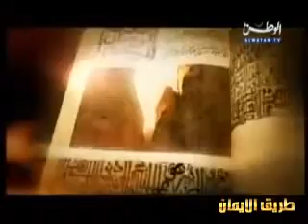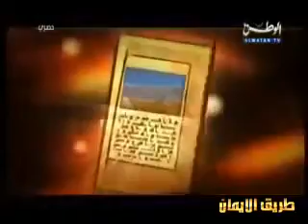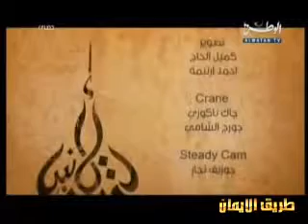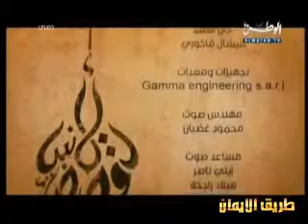قصة النبيان ادريس و نوح عليهما السلام (الشيخ نبيل العوضي ) YouTube